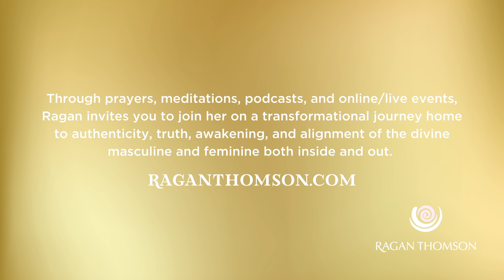Connect To The Light Of The World Meditation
We live in an abundant and glorious universe, full of limitlessness and great potential. Although this is a very beautiful gift to realize this, it is true.

For the many they have not yet dissolved what’s called the ego or purified their energy systems enough to not get swept up by what’s called the form-based reality within this dimension.

Many have forgotten who they really are as a soul in a body and they have forgotten that they are One with everyone and everything and there simply is no separation at any point.

The illusion of separation is, perhaps the greatest contagion that exists on this planet at this time, and we ask you with this meditation to remember the truth and wake up, and begin to see your neighbor, your friends, and your family, as one with you rather than separate.

This creates an end to all the pain and rather you begin to live in compassion and understanding that trumps all egoic fear, worry, doubt and pain.

Ragan 💜